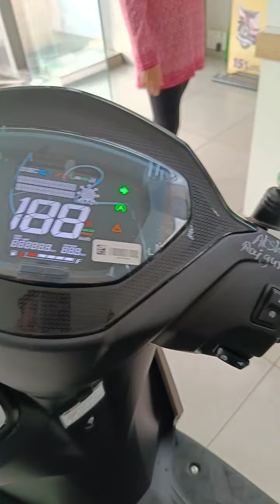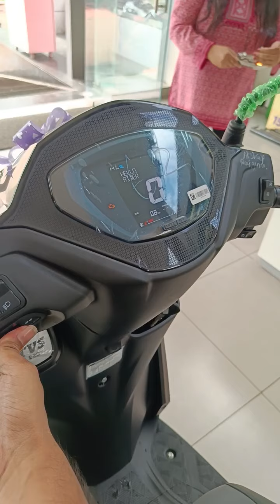TVS Jupiter 110 Delivery | Galactic Copper Matte | Drum variant with iGo Assist 2024 New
SPECIFICATIONS:

ENGINE (BS-VI compliant)
Type Single cylinder, 4-stroke,
CVTi, fuel injection
Air Filter Type: Paper filter.
Maximum Power 5.9 kW @ 6500 rpm
Maximum Torque 9.8 Nm @ 5000 rpm (with assist)
 9.2 Nm @ 5000 rpm (without assist)
Transmission Type CVT automatic
Starting System Kick* and electric starter

Ignition ECU-controlled ignition:
Battery 12V, 5Ah (SmartXonnect variant) MF battery
12V, 4Ah (Drum and Drum Alloy) MF battery
Headlamp LED
Tail Lamp LED